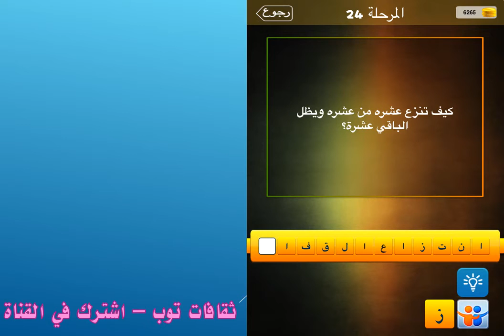كيف تنزع عشره من عشره ويظل الباقي عشرة؟